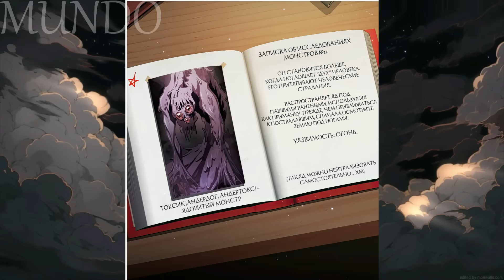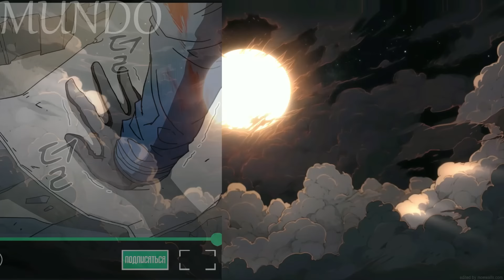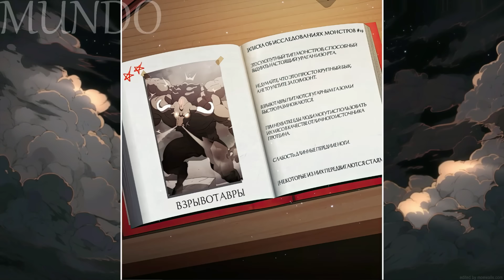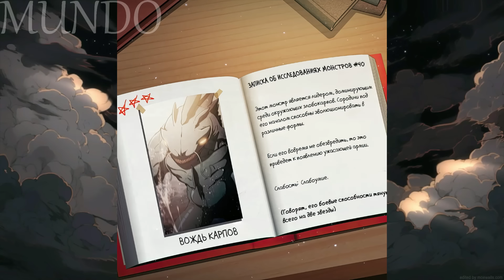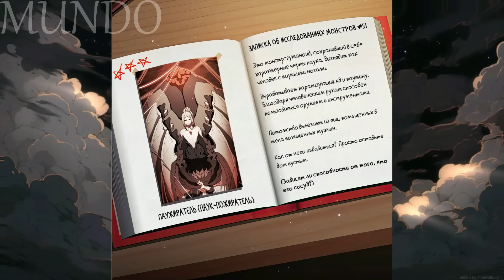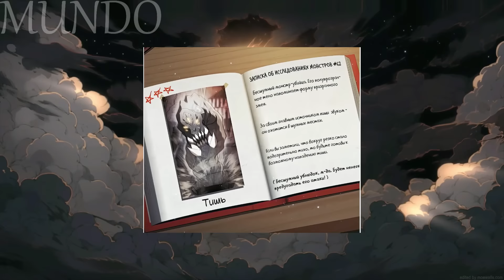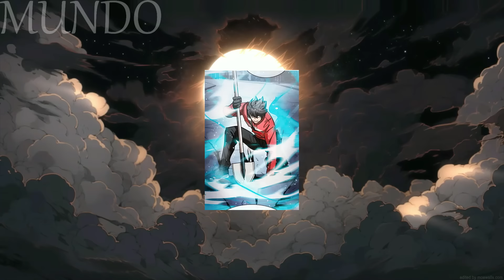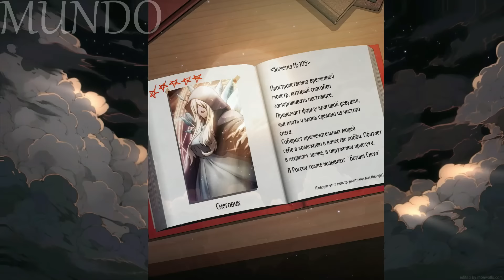El Jugador Mató Al Monstruo Y Recibió El Sistema Del Cazador De Rango SS Más Fuerte | Resumen Manhwa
⚠️COPYRIGHT AVISO DE USO LEGÍTIMO:
Todos los materiales utilizados en este video se utilizan con fines educativos y de entretenimiento bajo los términos de uso justo. Todos los vídeos, música e imágenes pertenecen a sus respectivos propietarios.

Este vídeo sigue las directrices del uso justo. Este vídeo se ha creado únicamente con fines de expresión artística y ha sido creado exclusivamente por aficionados.
Todos los derechos pertenecen a sus respectivos propietarios.